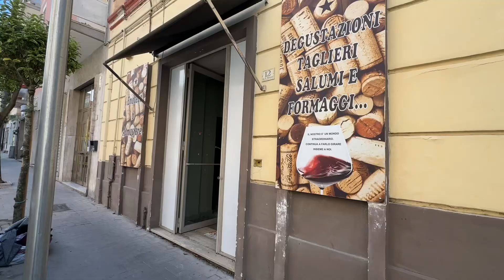Locale commerciale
Locale commerciale 60 mq. con area esterna esclusiva di circa 40 mq. ideale anche per rosticcerie e negozi alimentari/frutta.
Zona Caserta Via Patturelli

Contattaci per visitare l'immobile

Il locale commerciale è posto a piano terra e ha un cortile retrostante con giardino esclusivo che potrebbe essere usato come area esterna da ristoro in caso di rosticcerie.

Per visionare quest'immobile, o per ricevere maggiori informazioni, potete contattare i nostri uffici.